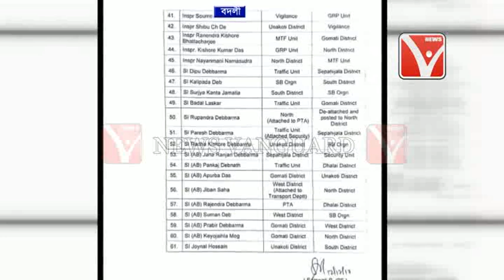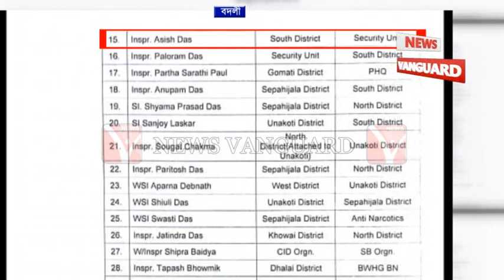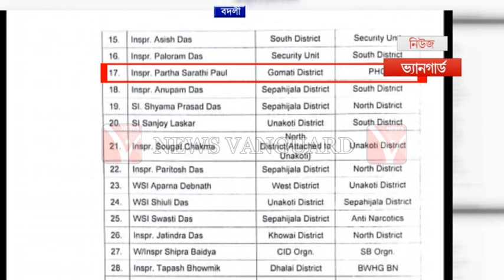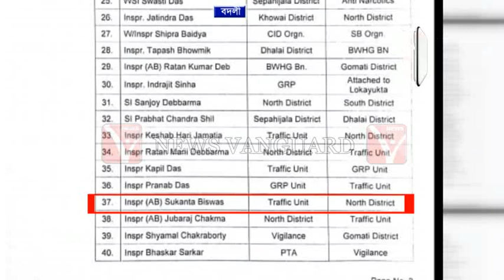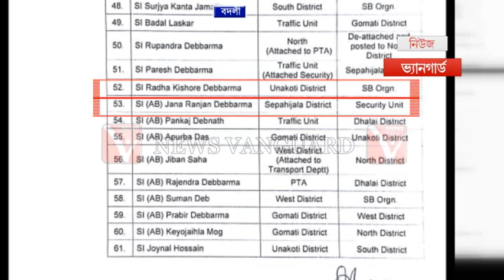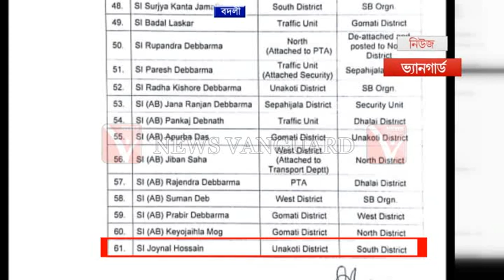পুলিশের_বড়সড়_রদ_বদল : উপ-নির্বাচনের প্রাক মুহুর্তে, দেখুন কে কোন জায়গাতে পোস্টিং হয়েছে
পুলিশের_বড়সড়_রদ_বদল : পুর সংস্থার উপ-নির্বাচনের প্রাক মুহুর্তে, দেখুন কে কোন জায়গাতে পোস্টিং হয়েছে newsvanguard newsvanguardlive news24/7 news newslive breakingnews bengalinews banglanews tripuranews agartalanews politicalnews hospitalnews crimenews cmnews itinews indianews northeastnews newsexpress news24 news24*7 airportnews sportnews firenews indianews latestnews viralnews treandingnews newsviral expressnews electionnews ica talkshow newsindia worldnews cricketnews footballnews newspaper newsroom onlinenews tvnews #24/7news educationalnews goodnews fakenews newsdesk localnews tourismnews নিউজ লাইভনিউজ বাংলানিউজ নিউজভ্যানগার্ড নিউজভ্যানগার্ডলাইভ খবর সরাসরিখবর লাইভনিউজ tvserialnews .